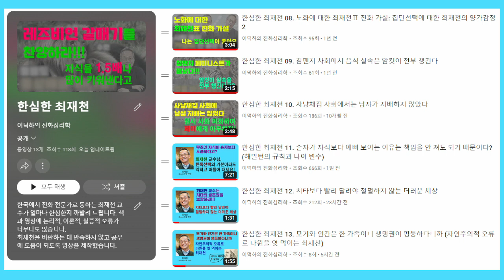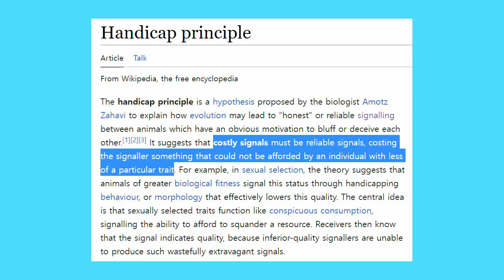한심한 최재천 19. 최재천 교수님은 아직 거대 정자 이야기를 못 들어 보셨나? (전혀 예외가 없다는 말을 함부로 하지 말 것)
최재천은 난자가 정자에 비해 엄청나게 크다고 단언합니다. 절대 예외가 없다는 말도 덧붙였습니다.

하지만 초파리 중에는 정자의 길이가 무려 6cm나 되는 종인 Drosophila bifurca도 있습니다. 지구 최고 기록이랍니다.

이렇게 긴 정자가 진화한 이유에 대해서는 핸디캡 원리를 끌어들인 가설도 있고 피셔(Ronald Fisher)의 폭주 선택(runaway selection)을 끌어들인 가설도 있습니다.